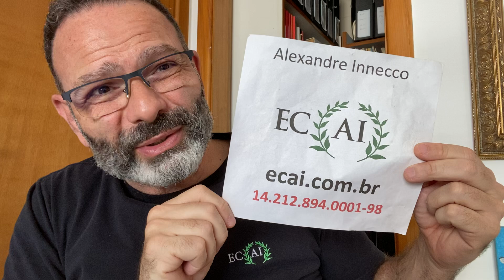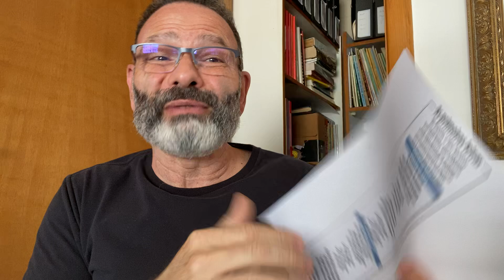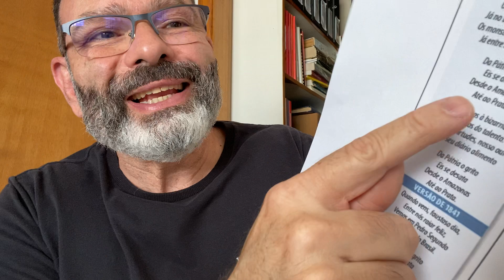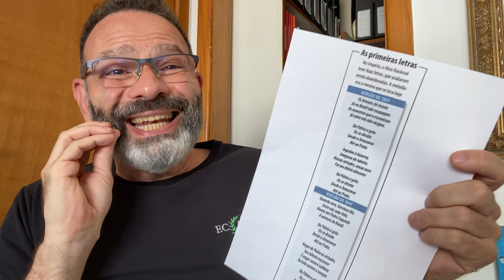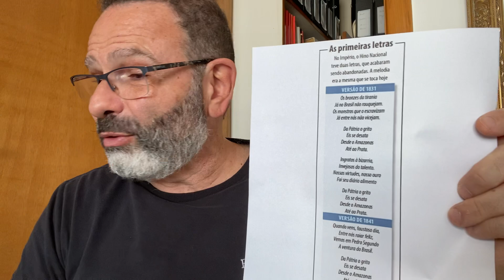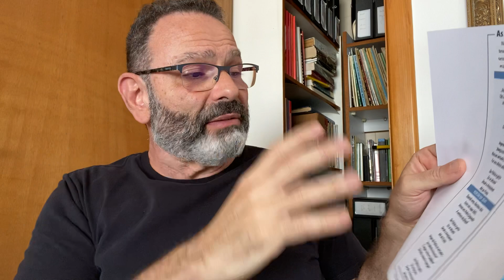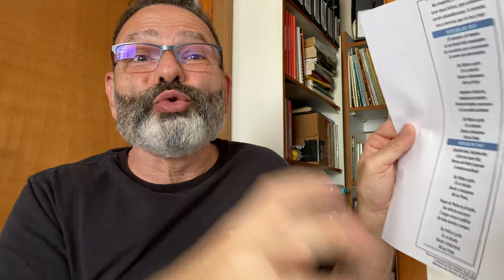O HINO da COROAÇÃO de Pedro II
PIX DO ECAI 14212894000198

O maestro Alexandre Innecco fala sobre algumas alegações de plágio que pairam sobre o Hino Nacional Brasileiro.

Na série "Curiosidades da História da Música", o maestro Alexandre Innecco usa episódios histórico-musicais curiosos como desculpa para explorar o panorama da época vivida pelos personagens envolvidos, com comentários dirigidos à plateia não-especialista em música.